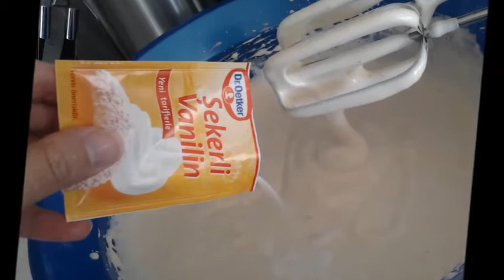Mətbəx 15 (Öz əl işlərim)